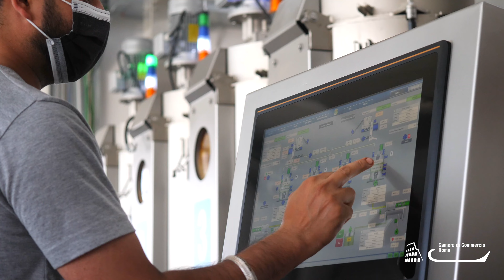Premio Roma Evo 2023: la raccolta e la molitura delle olive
Il concorso della Camera di Commercio di Roma che premia i migliori oli di Roma e del Lazio.